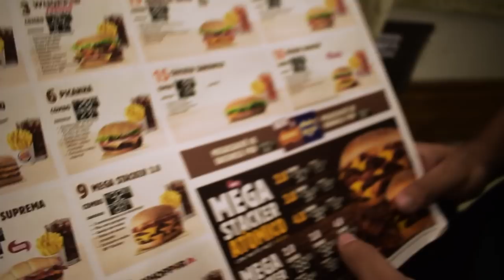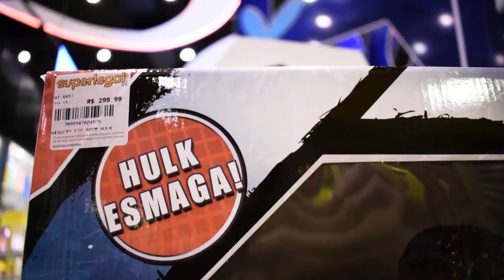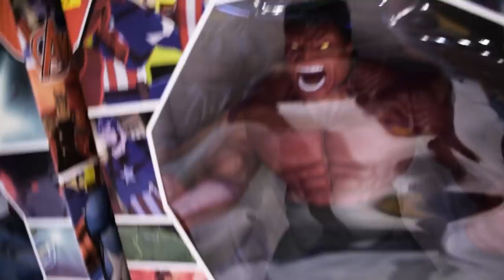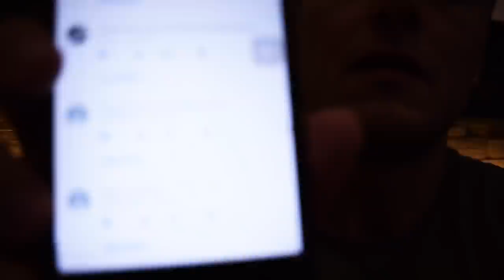Dia do LIXO no shopping | MEGA stacker ATÔMICO 4.0 | respondendo inscritos